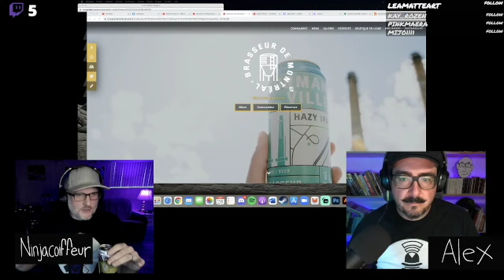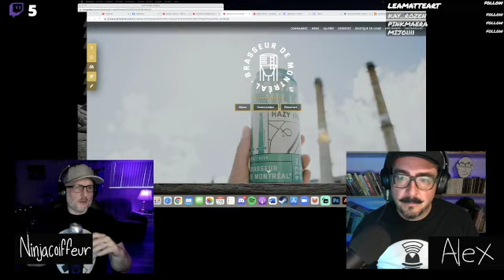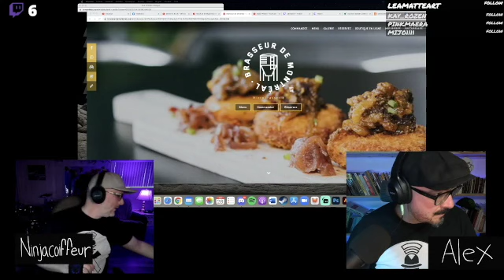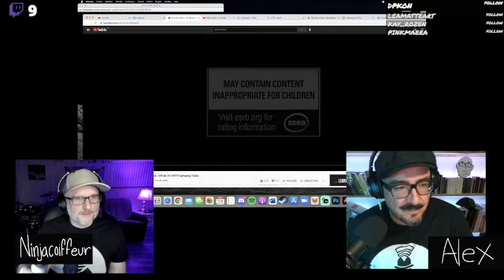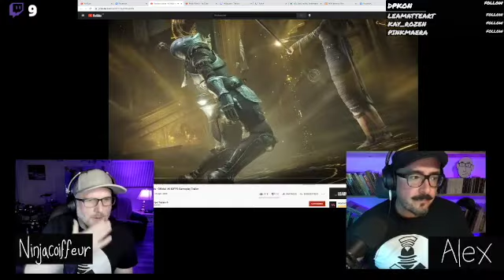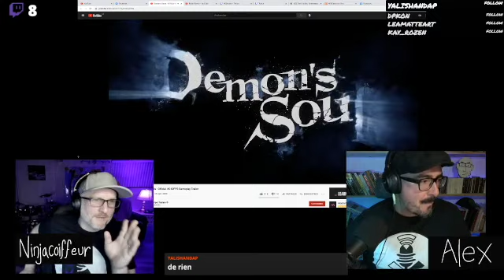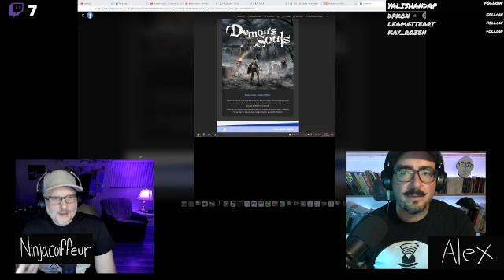Radio-Pointo - Épisode 4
Dans cet épisode, on parle du Boisé de la réparation et de l'Ordre de Jacques-Cartier.

Pour vous procurer un chandail de Radio-Pointo: